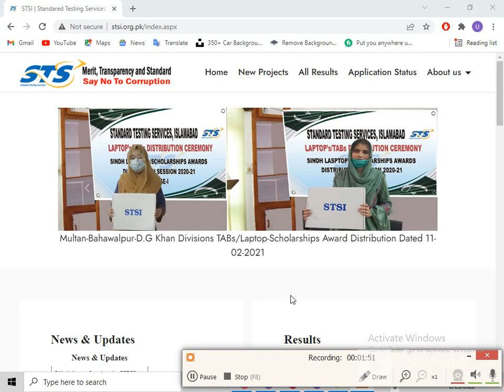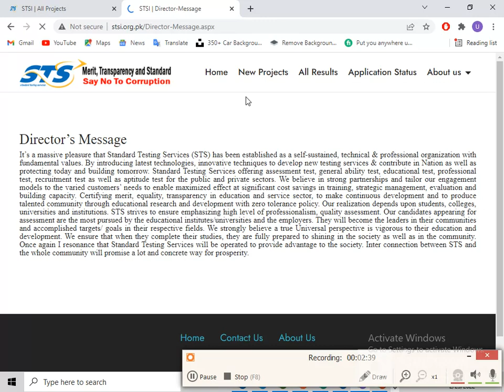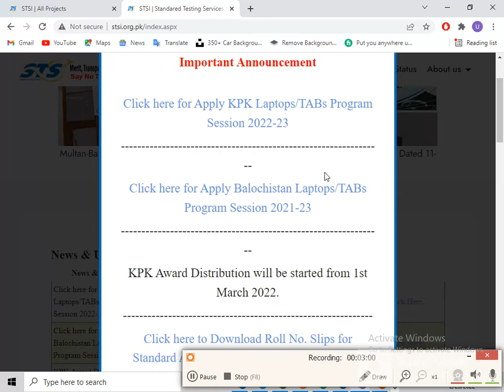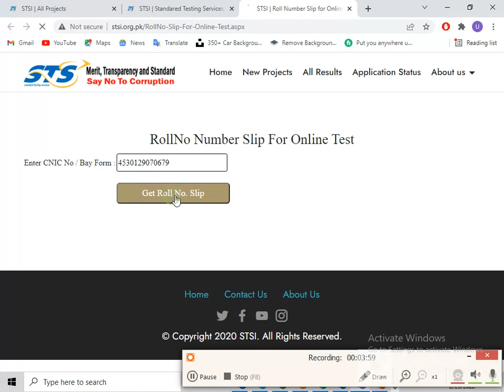Lec 1 What is STSI Complete Tutoricals By the Technical Shahzad